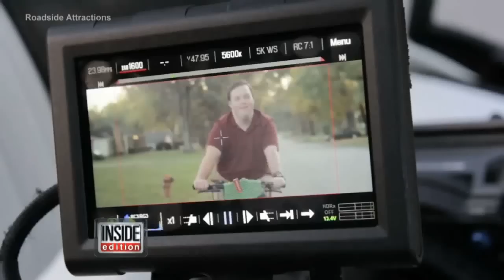'Where Hope Grows' Makes History Featuring Actor with Down Syndrome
David DeSanctis stars in, "Where Hope Grows" and he's making history as the first actor with Down syndrome to play a leading role in an American feature.